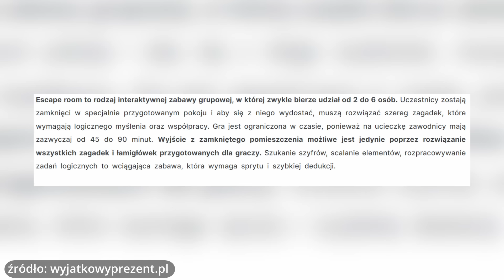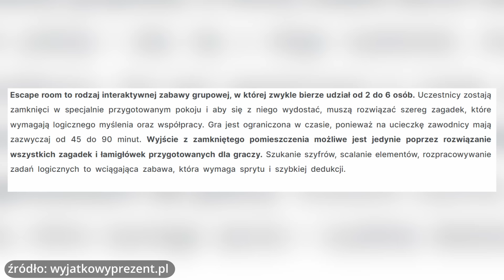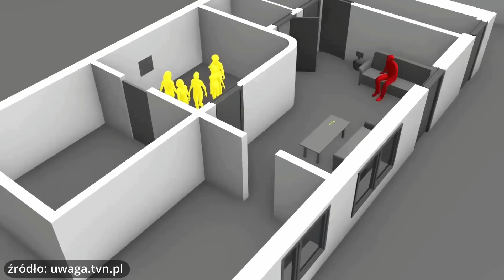KOSZMAR W ESCAPE ROOMIE (2024)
Wesprzyj mój kanał na lub lub . Dziękuję!